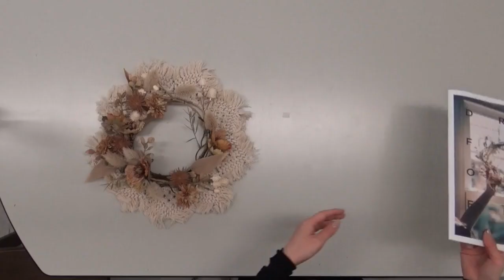【フラワーオンライン】コットンロープデコレーション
マクラメ網みのリースをベースにアーティフィシャルフラワーをあしらって。
初心者の方でも気軽にデコレーションを楽しめるアレンジはナチュラルなインテリアとしておすすめです。

使用材料
A-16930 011 レザーコード 1/45ﾛ-ﾙ
A-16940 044 コットンロープウォールデコレーション 1ｺ
A-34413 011 エリンジウム×２３ 1本
A-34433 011 ミックスフラワーブーケ 1束
A-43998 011 ラグラス 1本